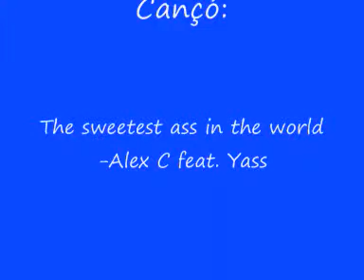trialera Diabolica 08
es el video de la trialera diabolica pero ara amb musica